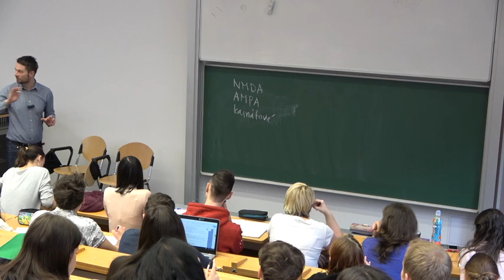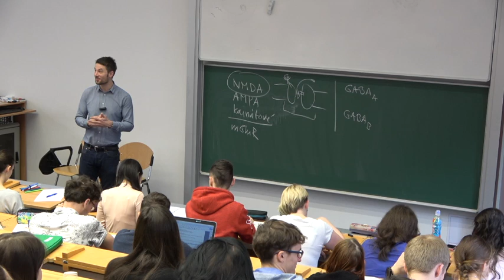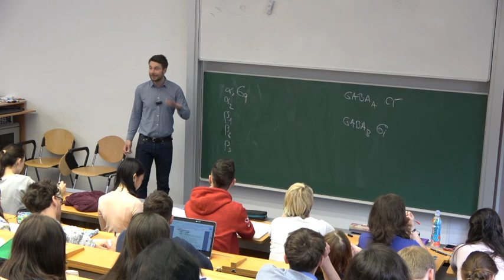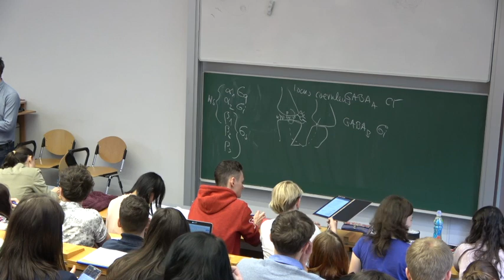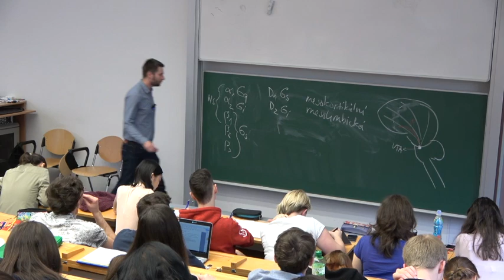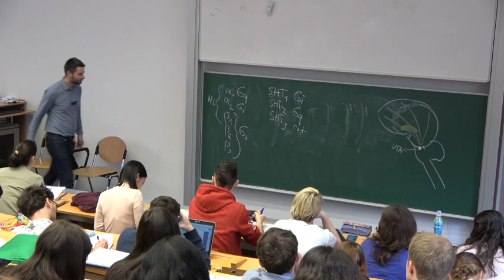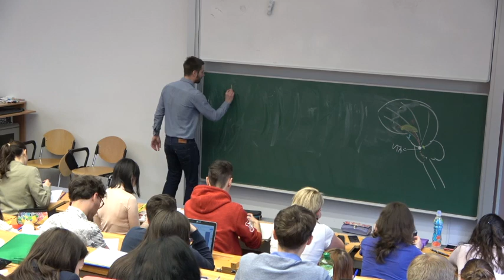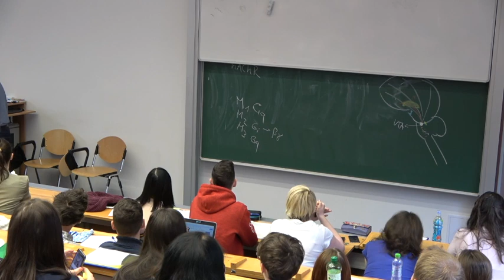Receptory neurotransmiterů 2019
Jakým způsobem neurotransmitery ovlivňují funkci nervových buněk (a taky trochu o tom, kde který neurotransmiter hlavně najdeme).